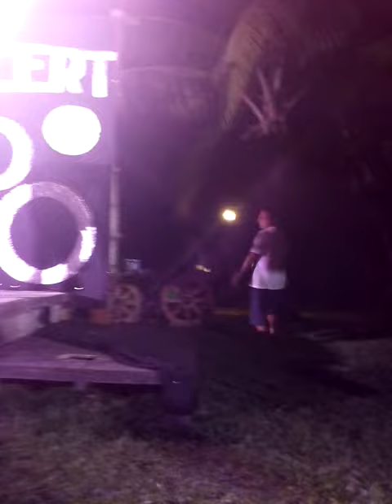Tibiao River Festival,,,,,,